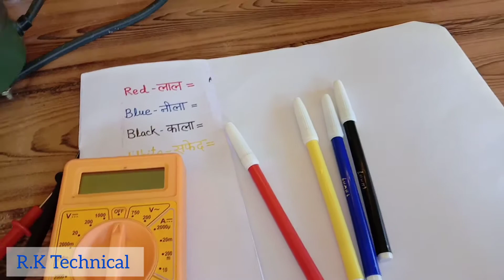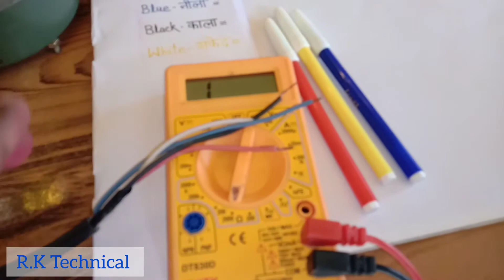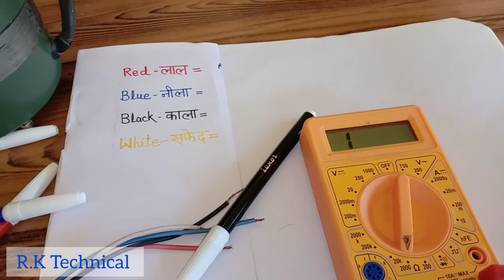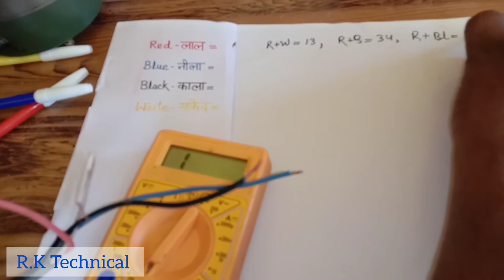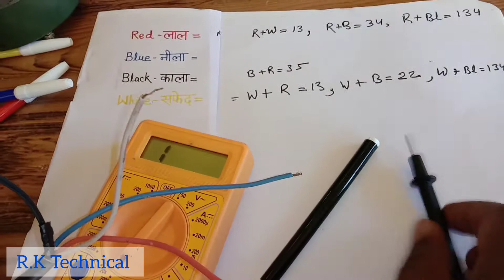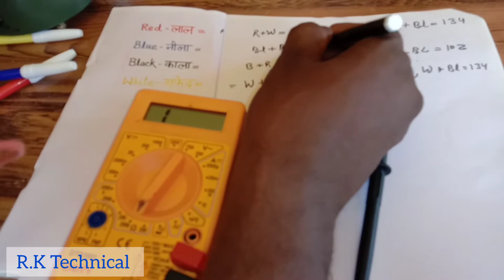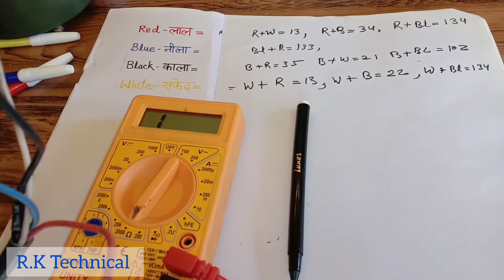कुलर में लगॆ वायर में कामन _हाई _मिडियम _लो _की पहचान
Welcome to RK Technical.

For watching the playlist, click on the link given below-

In this channel you will get all type of Technical videos with full practical and theory such as-
 Air Conditioners
 Refrigerators
 Stabilizer
 Inverter
 Washing Machine
 Cooler
 Ceiling Fan
 Table Fan
 Water Pump
 Mechanical Tools